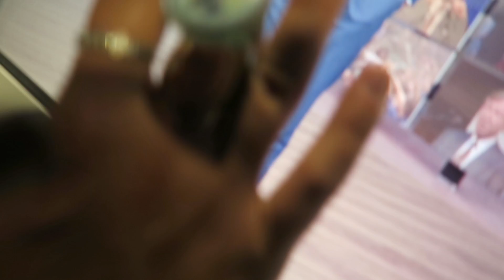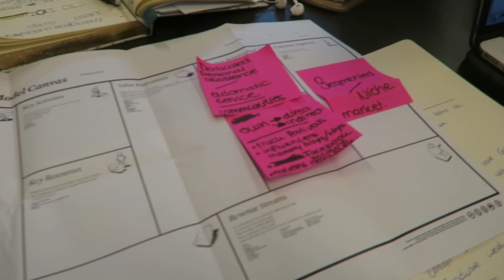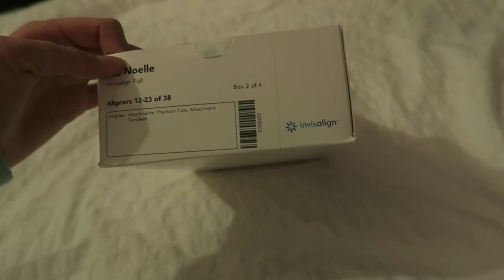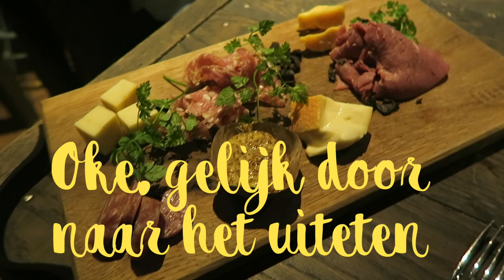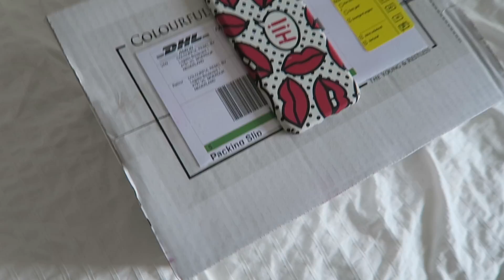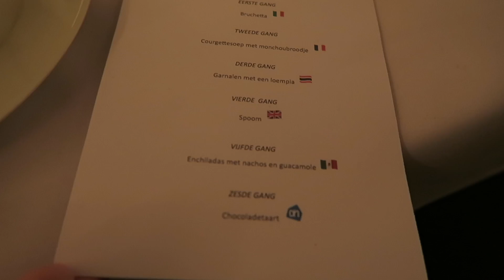BEUGEL UPDATE en 21DINER ♡ STUDENTEN WEEKVLOG #26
Hoihoi, deze week weer een nieuwe weekvlog! Ik heb een hele leuke maar drukke week met o.a. veel met mijn groepje werken op het AMFI ik heb mijn eerste 21 diner en ik geef een update over mijn invisalign beugel! Enjoy! xoxo

Op mijn youtube kanaal vind je elke zaterdag een nieuwe MADEBYNoelle video. DIY’s , studenten weekvlogs, video’s over het AMFI en nog veel meer! Als jullie vragen hebben, laat ze gerust achter in de comments!